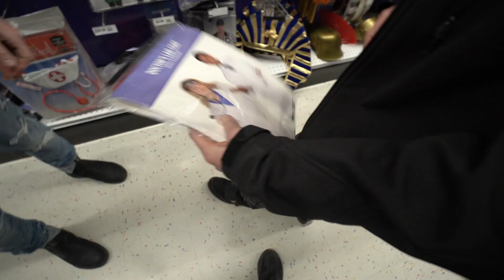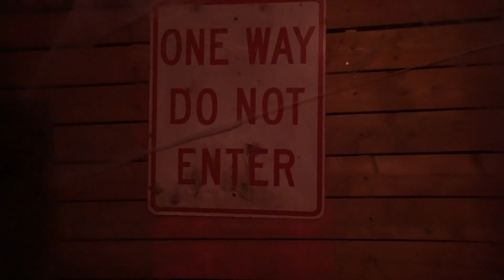HALLOWEEN VLOG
HALLOWEEN PARTY!!!

- DROP A COMMENT WITH SOME FEEDBACK!! (THANK YOU)